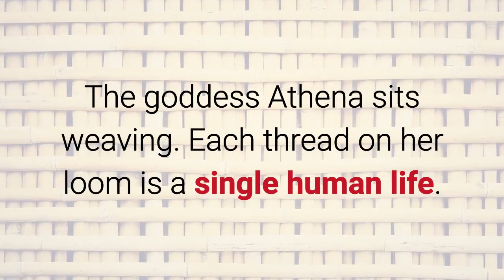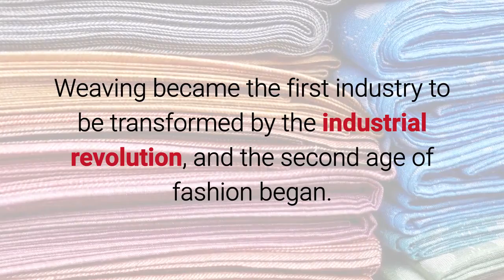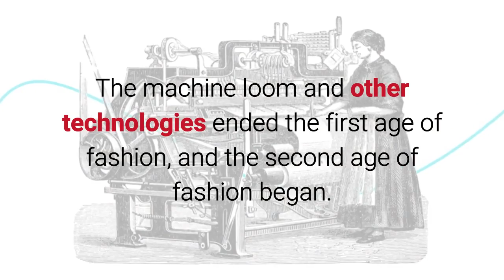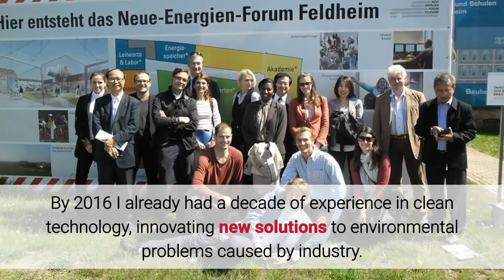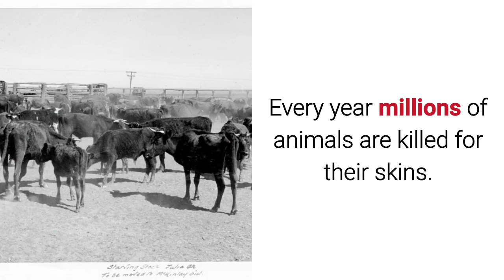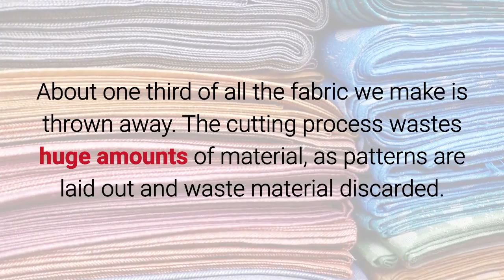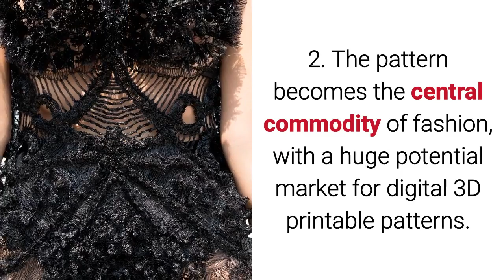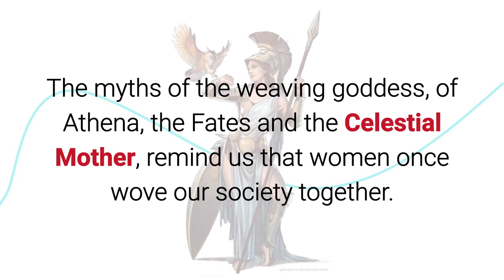Early Reflections on Distributed Manufacturing and Material Efficiency (Fashion as a Case Study)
This talk reflects an early phase of my work exploring the intersection of advanced manufacturing, material systems, and environmental impact.

Presented at a time when additive manufacturing was largely absent from sustainability discourse, it examines how digitally distributed production could reduce material waste, emissions, and supply-chain inefficiencies.

While framed through the lens of fashion, the underlying focus is on systems design: how technologies reshape resource flows, labor, and planetary impact.

This line of inquiry later evolved into my research and applied work in environmental economics, climate innovation systems, and planetary-aligned technology evaluation.
I retain this talk as part of my intellectual record, illustrating how practice-based experimentation informed my later academic and institutional work.